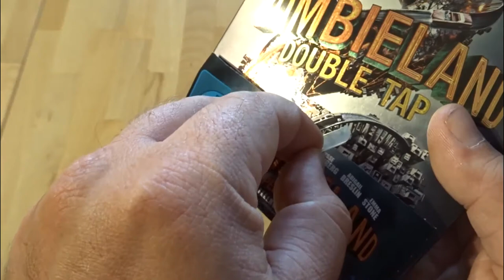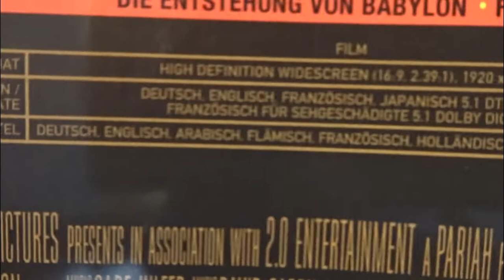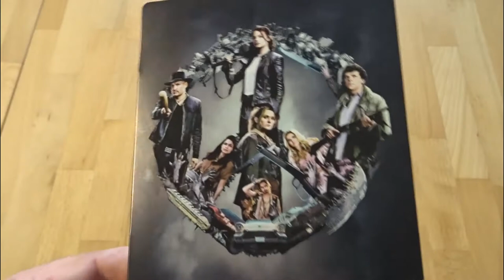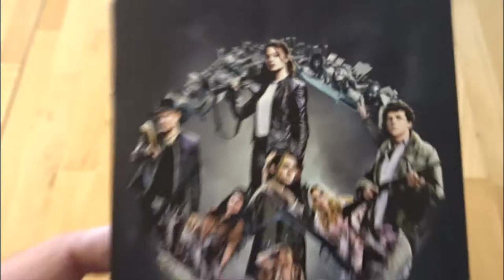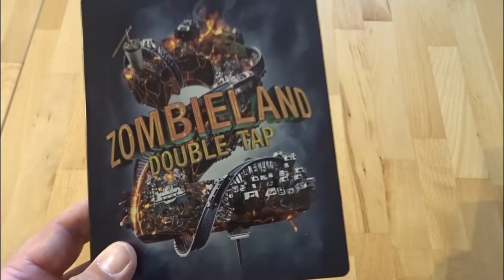Zombieland 2 Limited Steelbook Unboxing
Gruss STEFFO